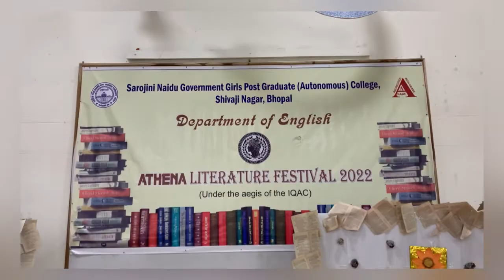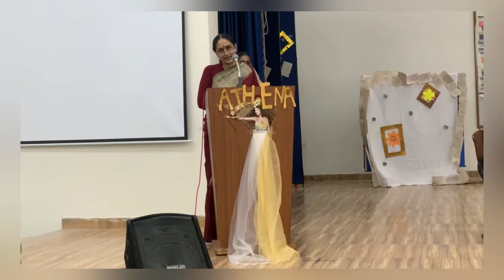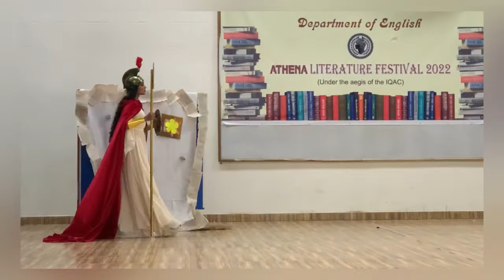Athena | Literature Festival | 2022 📍 Sarojini Naidu Govt Girls' Post Graduate College | Bhopal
Assalamu Alaykum

My Age: 20 years
The Camera I use: iPhone XR
Editing Software: none

Copyright:-
Everything you see on this video was created by me (zia ) unless otherwise stated.